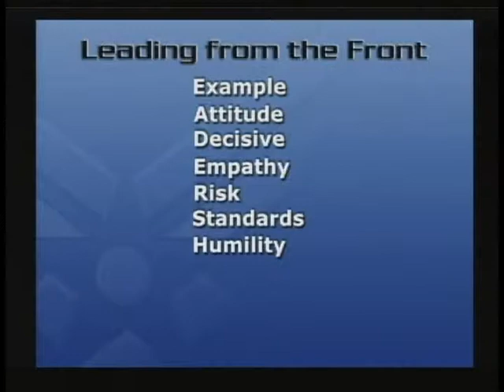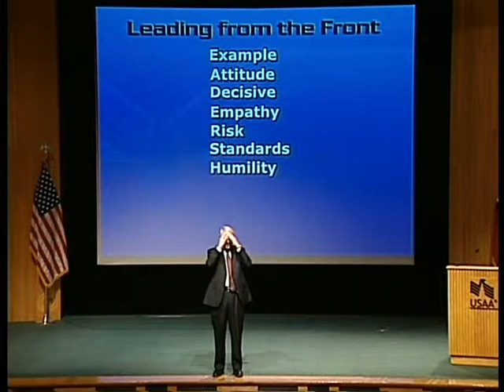General Looney on Humility